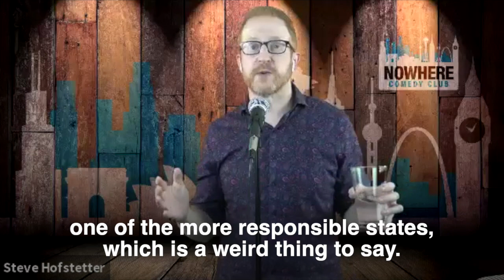What Will You Do on Election Day? - Steve Hofstetter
During a show at the Nowhere Comedy Club, comedians Steve Hofstetter and Danny Jolles discuss Steve’s plans for this upcoming Election Day, while talking about what they two of them did in 2016. Hint: Steve turned their home into command central with laptops and spreadsheets.